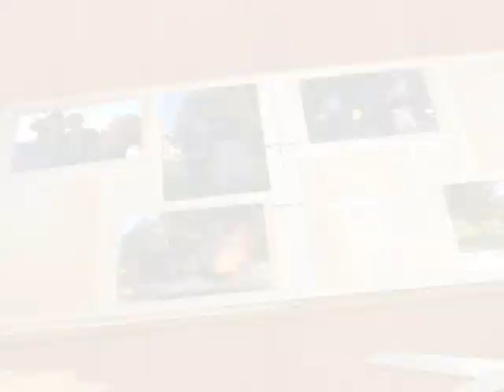конкурс "Семейный альбом"